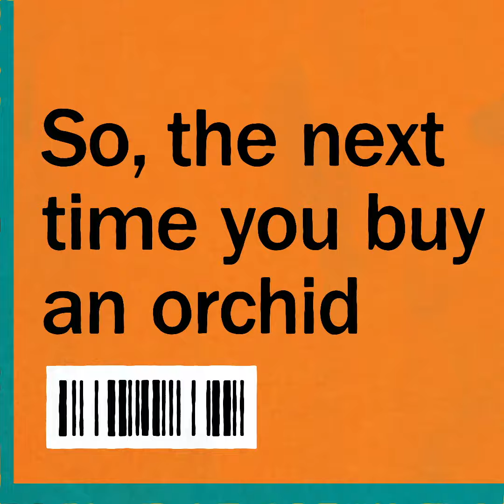These beautiful plants have a devious side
Orchids are tricksters. They've developed creative ways to get the food they want, spread their seed and survive...

Partnered with The Royal Botanical Gardens at Kew